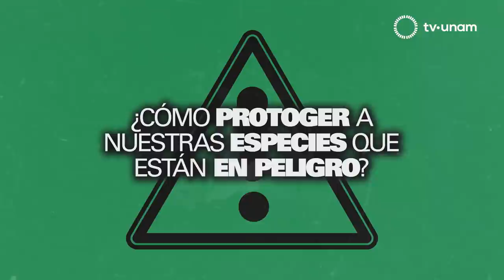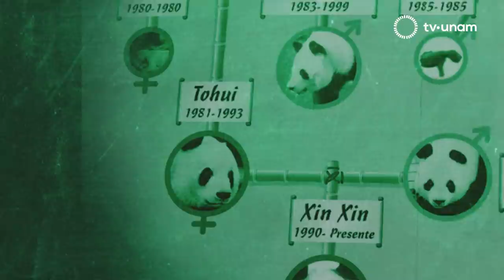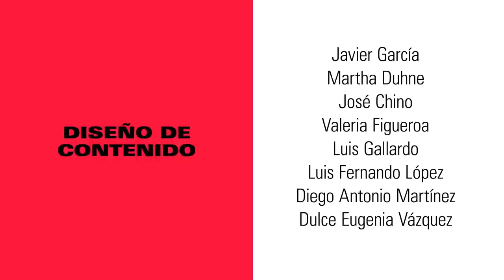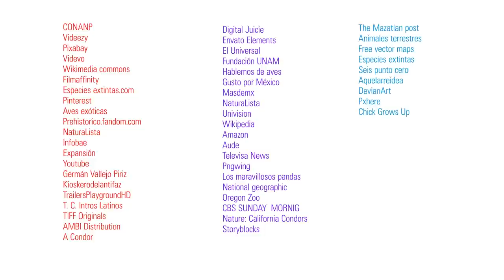5 por CINCO_Animales mexicanos en peligro (T2. E11)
En este programa conoceremos a algunas especies mexicanas en peligro de extinción, su importancia y los programas exitosos que se han llevado a cabo para su conservación y reintroducción al territorio.